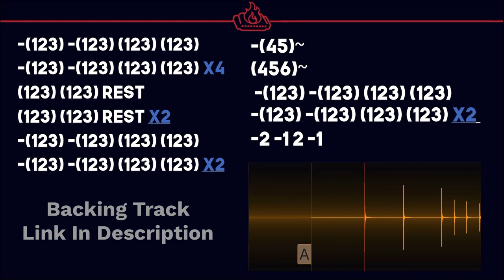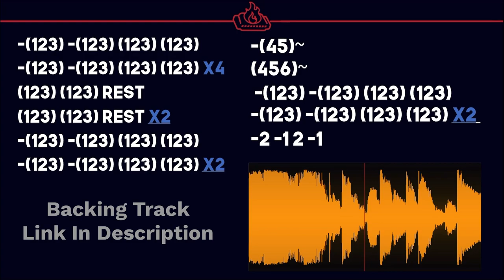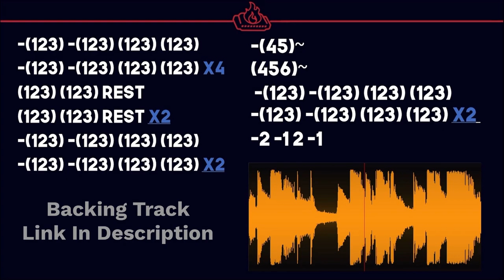Blues Harmonica Rhythm 🔥 How to Jam Using Chords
Blues Harmonica Rhythm Jams. Try These Out!

In this lesson we will go over how to play harmonica rhythm patterns that will help you out on your blues harmonica journey. Rhythm Harmonica can be a fun way to get used to playing the blues, especially playing harmonica by yourself.

Backing Track:
Originally in F, so you would use a Bb Harp.

Give structure to your Harmonica practice with Harp Trainer, a scale training program designed to help you become a more confident harmonica player.

Need a new harp? Here are my suggestions:
My favorites:
Hohner Crossover
Seydel 1847 Classic
Best Choice for Beginners: Hohner Special 20
On a budget? Try this! Easttop 008k
Need Amplified Gear?
Amps: Boss Katana Mini Amp (great for practice)
Mics:
Boya BY-M1(Cheap and distorted, like lead guitar)
Shure Green Bullet (Large standard mic for blues)
Bulletini (Small, great for blues)
Sennheiser E835 (Great vocal mic with a clean sound)